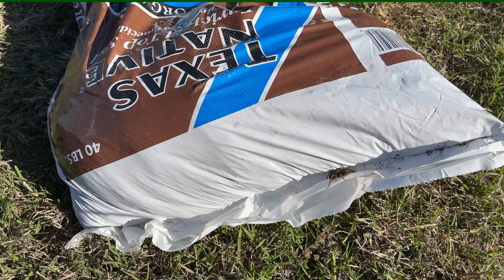Vlog #1 Weeds are back!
In this video my wife and I do some yard work and hang out with our doggo!